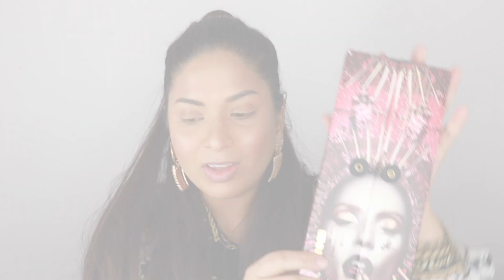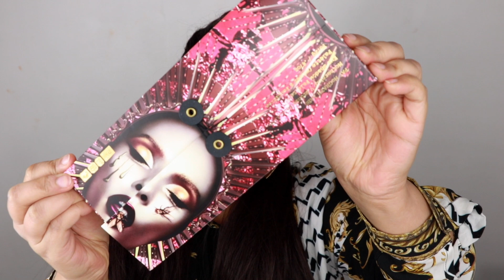PAT MCGRATH PALETTE [MOTHERSHIP 5]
Hellooooo aujourd’hui je teste la palette de fard à paupière de Pat Mcgrath : Mothership 5 Bronze Seduction.

Pat McGrath est la créatrice derrière les tendances maquillage les plus incontournables. Elle a lancé sa ligne de maquillage haut-de-gamme il y a déjà plusieurs années.

Franchement, j’ai dû consulter le site au moins 3 fois par jour pour réussir à commander la palette d’eyeshadow car elle était constamment en rupture de stock.

Je suis vraiment trop contente de cet achat car les fards sont de super bonne qualité. Pas de regret, même si le produit coût un peu cher (115 euros sans les frais de port !).

La palette contient les couleurs suivantes :

*Skinshow Divine Glow
*Entrapment
*Bronze Blaze
*Rose Gold 005
*Vr Fire Opal
*Xtreme Aubergine
*Gilty Pleasure
*Disobedient
*Blitz Flame
*Astral Luna Gold

       I N S T A G R A M:  La minute de Shehla